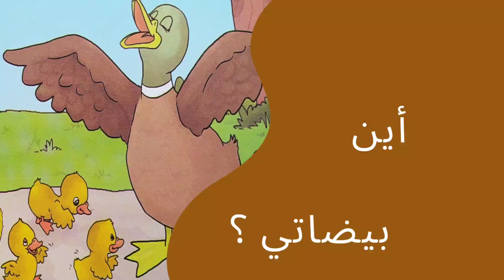قصة مسموعة: أين بيضاتي؟ ــ حكايات قبل النوم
اهــلا بـكـم أحبائي ❤
اليوم اقدم لكم هذه القصة والتي تحمل عنوان
"أين بيضاتي؟"أتمنى أن تنال إعجابكم